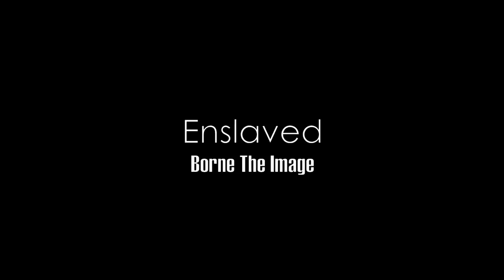Borne The Image - "Enslaved" Drum Play Through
Drum play-through for our song "Enslaved." & here is the link for the full song just recently posted.
Go download and listen, like our , & share!

PS - ... titopue...